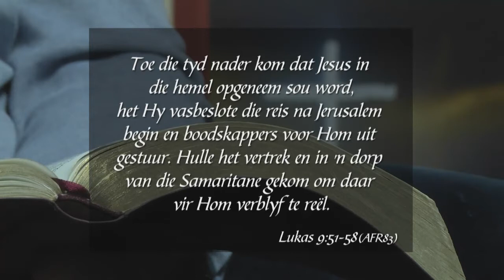6 September 2017, Woensdag - Week 65 - Formasiereis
Preekreeks: Jesus die gesig van ...
Oordenkings: Genade
Prediker: Stephan Joubert